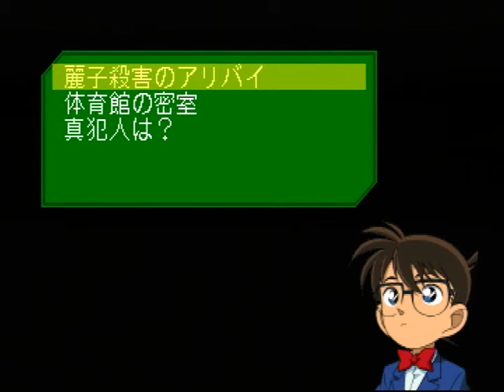【PS】名探偵コナン 同級生殺人事件 番外編１ ～犯人はコナン 【スタートオンゲームズ】【スタゲー】【JAPAGE】